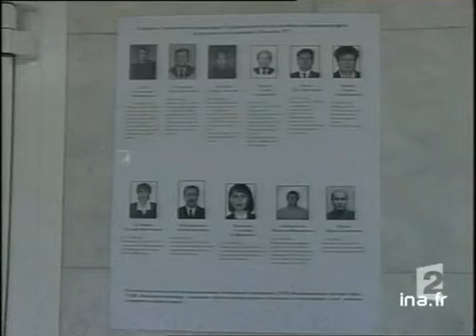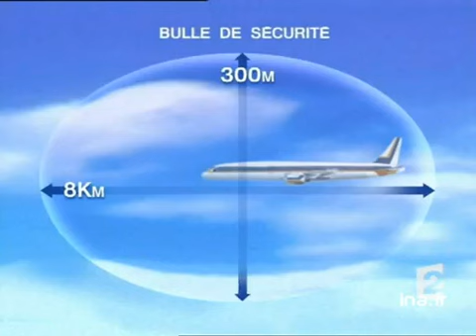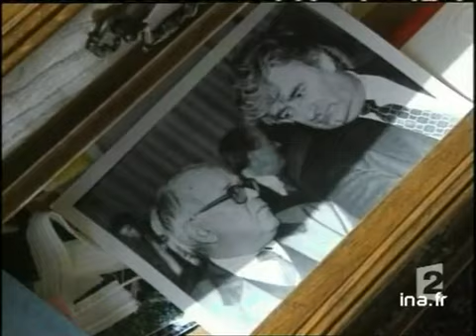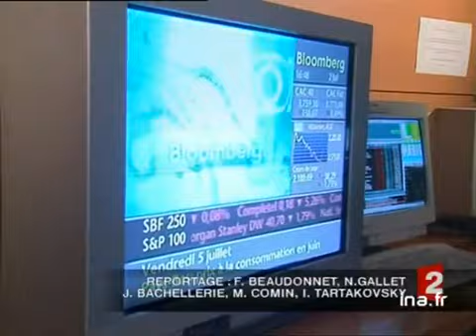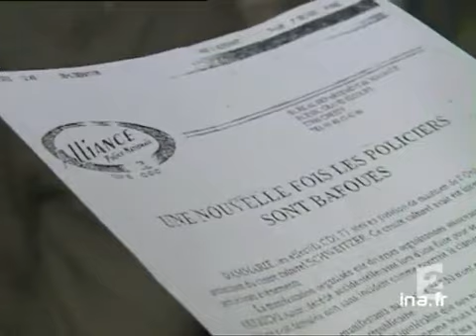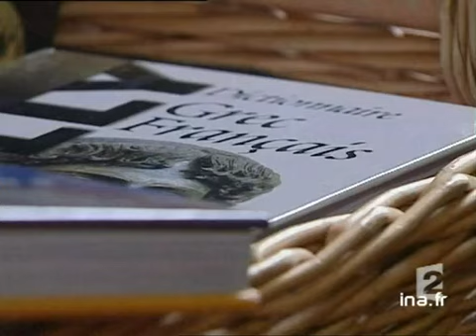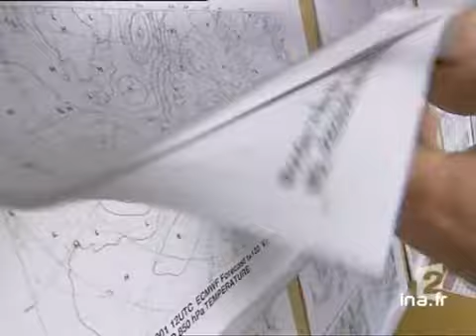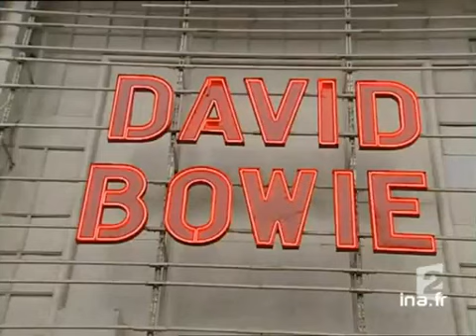20 heures le journal : [émission du 2 Juillet 2002]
2 juillet 2002
1. [Plateau début]

2. [Crash Tupolev et Boeing de frêt factuel]
Compte-rendu de la collision d'un Tupolev et d'un Boeing en Allemagne la nuit dernière. Evocation du déroulement de la catastrophe aérienne à l'aide de documents amateurs, d'images factuelles et d'interviews.

3. [Plateau lancement : témoignage crash]

4. [Témoignage crash]
Compte-rendu d'Allemagne sur l'impact de la collision des deux avions sur le territoire allemand. De nombreux débris sont éparpillés.

5. [Plateau lancement : Yann Fronty lac de Constance]

6. [Yann Fronty lac de Constance]
Duplex avec Yann FONTY du Lac de Constance à propos des recherches menées pour retrouver les débris des deux avions qui sont entrés en collision.

7. [Plateau lancement : contrôleurs aériens précédents]

8. [Contrôleurs aériens précédents]
Analyse des circonstances de la collision des deux avions intervenue la nuit dernière et explications sur les contrôles aériens qu'implique la circulation aérienne.

9. [Plateau lancement : François Grangier Pau]

10. [Duplex de François Grangier à Pau]
Duplex de Pau avec François GRANGIER qui tente d'analyser les circonstances de l'accident, les acteurs en jeu.

11. [Plateau brève : pilotes saoûls avions Floride]
Brève en image sur l'arrestation de deux pilotes d'avion de la compagnie américaine America Ouest qui étaient en état d'hébriété.

12. [Afghanistan bombardement US]
Reportage sur un bombardement américain qui a eu lieu par erreur en Afghanistan et qui a fait plusieurs victimes. Explications de l'armée américaine à ce sujet.

13. [Plateau brèves]
à 20:13:33:00 - 00:00:57:00
Succession de trois brèves en images.

14. [Conditions départ Messier]
Reportage sur le départ de Jean-Marie MESSIER de la diretcion du groupe Vivendi Universal, sur les réactions notamment de la part de salariés du groupe que suscitent sa personnalité et ses conditions de départ.

15. [Plateau lancement : scandale financier]

16. [Scandale financier]
Reportage. Analyse de la baisse de la valeur boursière Vivendi Universal. Des analystes financiers donnenht leur point de vue sur la gestion du groupe, la comunication concernant ses finances.

17. [Plateau lancement : assemblée nationale message Jacques Chirac Jean Louis Debré]

18. [Assemblée nationale message Jacques Chirac Jean Louis Debré]
Reportage sur la lecture à l'assemblée nationale du discours du président de la République française Jacques CHIRAC. Réactions et commentaires des députés qui ont assisté à cette lecture assurée par Jean-Louis DEBRE.

19. [Plateau brèves]
à 20:20:28:00 - 00:00:38:00. - France 2
Succession de deux brèves en imaages.

20. [Enquête Dammarie les Lys]
Reportage sur la sitaution tendue qui règne à Dammarie-les-Lys. Des tensions sont perceptibles entre les forces de police et les jeunes. Rappel des différents événements qui ont marqué la cité.

21. [Plateau brèves]
à 20:24:39:00 - 00:00:34:00
Succession de deux brèves en images.

22. [Retrouvailles famille Charles de Gaulle]
Reportage sur les retrouvailles des marins du porte-avions Charles de Gaulle qui est revenu hier à Toulon avec leur famille. Le porte-avions vient d'effectuer une mission de 7 mois concernant le conflit en Afghanistan.

23. [Plateau lancement : Concours général Joachim 17 ans]

24. [Concours général Joachim 17 ans]
Reportage sur le lauréat du Concours général qui a obtenu les prix de version latine et de version grecques. Rencontre avec son entourage familial et compte-rendu de la cérémonie de remise des prix.

25. [Plateau lancement : INSEE les Français en vacances]

26. [INSEE les Français en vacances]
Reportage composé d'images d'illustration et d'interview qui rend compte des raisons pour lesquelles 4 Français sur 10 ne partent pas en vacances.

27. [Plateau lancement : Barbazan casino rural]

28. [Barbazan casino rural]